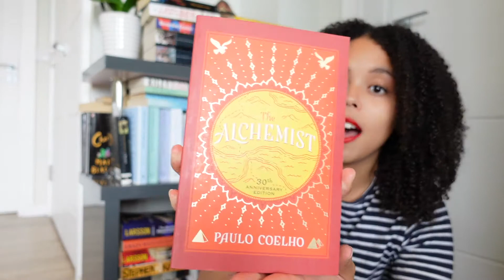MidYear Freakout Tag | Sunshine Lorena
Hi all!

This is my Midyear Freak Out Tag

1. Best book you’ve read so far in 2021
2. Best sequel you've read so far in 2021 (oops forgot to answer this one)
3. New release you haven't read yet, but want to.
4. Most anticipated release for the second half of the year.
5. Biggest disappointment.
6. Biggest surprise.
7. Favourite new author. (Debut or new to you)
8. Newest fictional crush.
9. Newest favourite character.
10. Book that made you cry.
11. Book that made you happy.
12. Most beautiful book you've bought so far this year (or received)
13. What books do you need to read by the end of the year?

🎧Check out Scribd - the membership for readers! Use my link to sign up and you'll get 60 days free